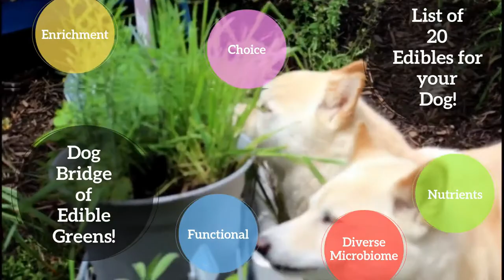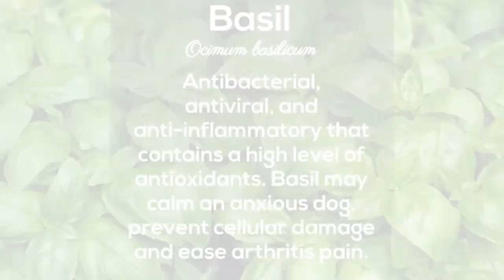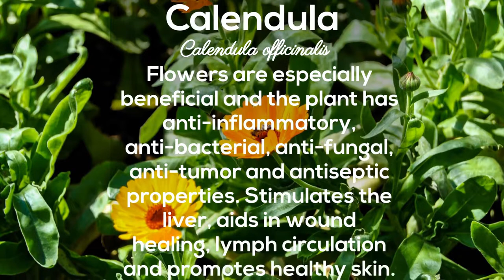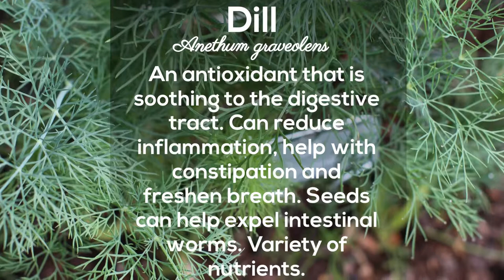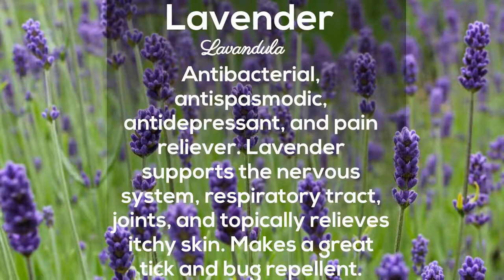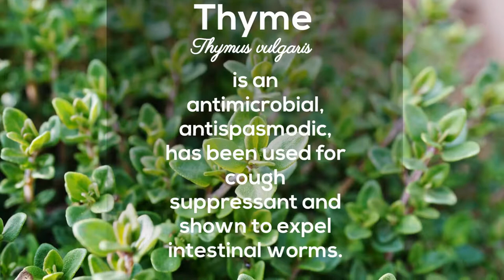Dog Bridge of Edible Greens and Herbs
For full write up with references, please see our Facebook